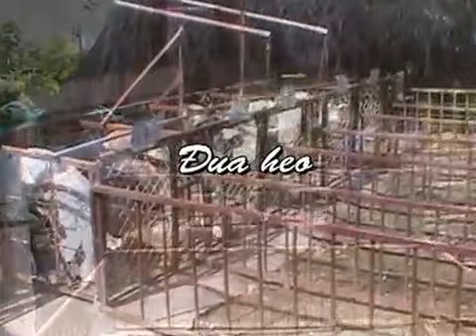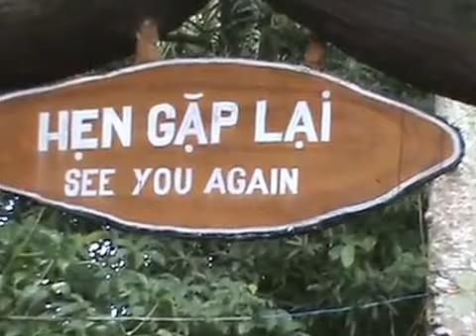Vietnametravel - My Khanh Travel - Can Tho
Vietnametravel Company was founded basing on a team of experienced, enthusiastic local travel experts. We are a young Vietnam tour operator but we are committed to providing top-quality, personalized service and fully sustainable tourism for all our customers. Our mission is proving an unforgettable experience of the real Vietnam which is the country has many natural landscapes, a land of historical and cultural... (See more in
Coming to us, we will accommodate you with many kinds of inbound tours with many impressive subjects such as: cultural tours, world heritage tours, ecology tours, veteran tours, business tours and on your own choices (plan your trip and hit the road).
We strongly understand that some customer don't want to book a package tour in Vietnam. So, besides a range of tours, we also provide all essential travel services: processing visas, land transportation, flights, hotel and restaurant etc...
One of the most conveniences for you is all your requests will be processed less than 24 hours when Vietnametravel receive it with the truth value and on time in working day in Vietnam. We also have a 24/7 Customer Support with professional teams and all team are university graduates and all speak fluent English.
Administration of Tourism: VIETNAM ETRAVEL COMPANY LIMITED
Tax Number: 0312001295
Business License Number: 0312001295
International Tour Operator License Number: 79-411 / 2013 / TCDL-GP LHQT
That's not enough for you to know about us. Don't say so much about Vietnametravel because our actions are saying out everything. We just can say that "Your smiles grow us up".
By one click, let's join with Vietnametravel